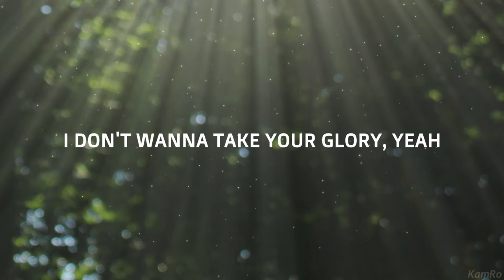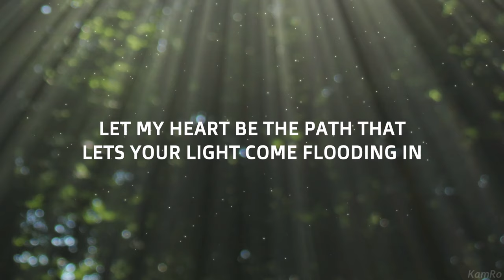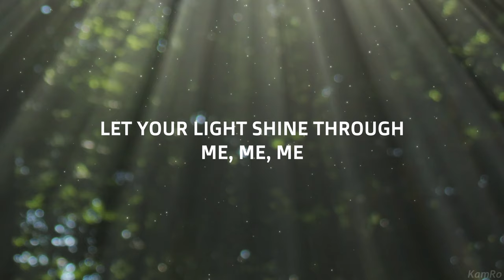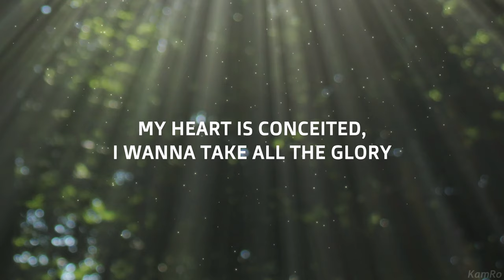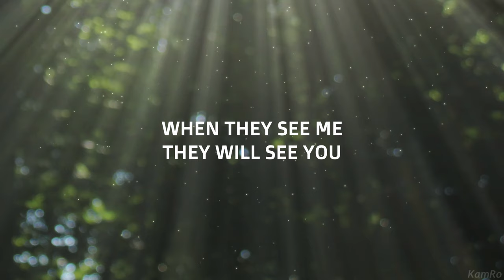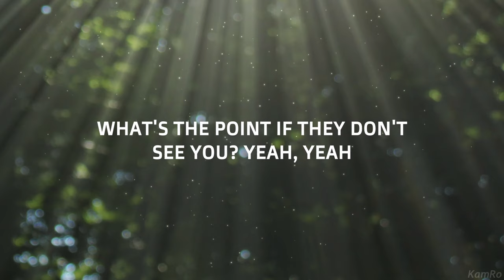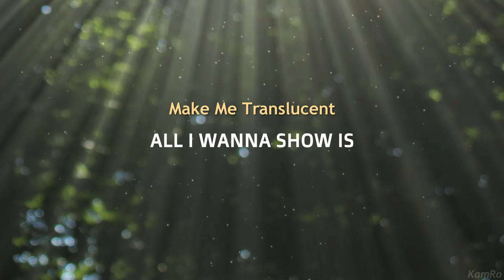Sal Ly - TRANSLUCENT (Lyric Vid)🇳🇬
MATTHEW 5:16

CREDITS
Song: Translucent
Artist: Sal Ly
Lyric Video by KamRo

Sing along in truth and spirit

TRANSLUCENT Lyrics

[Intro: Spoken]
Seem real clear through a fine glass
Magnify You like a spy glass
Number One, be my desire
Like the world and burn like a fire

[Verse 1]
I ain't trying to be at the forefront
And no I ain't trying to be the face of the movement
I don't wanna take Your place
I don't wanna take Your glory, yea
Let my life be like glass so other people can see You
Let my heart be the path that lets Your light come flooding in
I don't wanna be a barrier to Your being their desire
I wanna be like glass
I wanna be see-through

[Verse 2]
Me, I can't lie, oh
Sometimes I really be proud
Sometimes my spirit is haughty
My heart is conceited, I wanna take all the glory
Sometimes when I'm on a roll
And I wanna hear crowds screaming my name, telling me Sal Ly You're doing the thing, full of myself, killing the game
Tyna keep all the glory for my name
But it's not about me, no
No it ain't about me, yo
It's always been about You
You're the centre of the universe

[Chorus]

[Bridge]
Where ever I go, I will shine Your light
What's the point if they don't see You?
Everywhere I go, I be the lamp holder
When they see me, they will see You

[Chorus]

[Outro]
All I wanna show
Make me translucent

Thank you and You’ve reached the end of the Description. God bless Y’all.